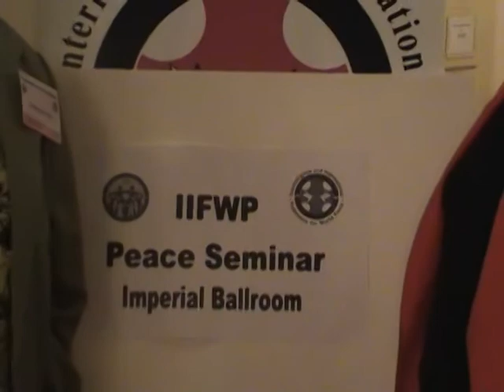Appointing Ambassadors for Peace in Los Angeles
International and Inter-religious Participants are appointed as Ambassadors for Peace at the Los Angeles Airport Marriott Hotel.